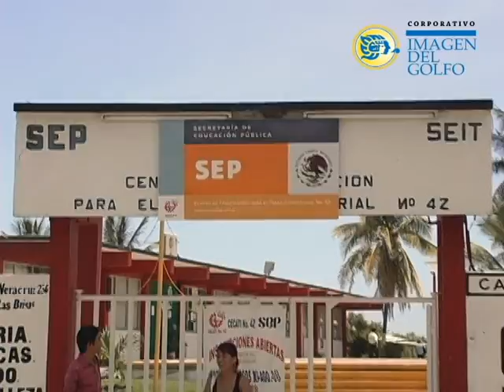Empresas de Canadá están contratando a jóvenes veracruzanos.